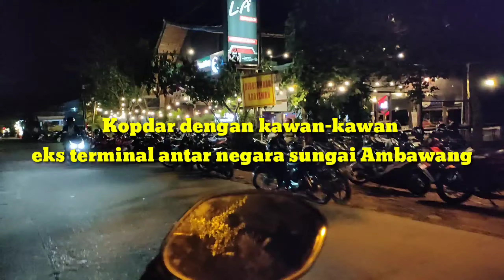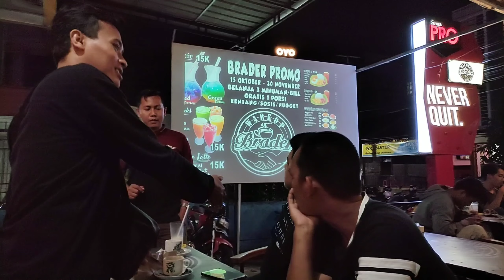Kopdar dengan kawan-kawan eks terminal antar negara sei ambawang